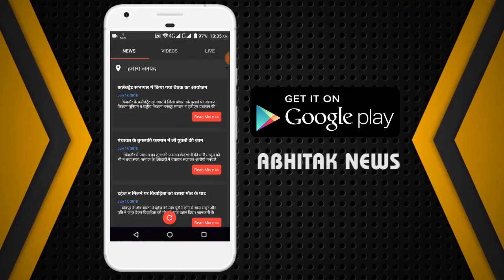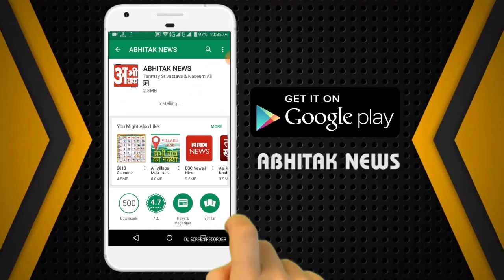NEWS ABHITAK HEADLINES NOON 11.04.2023